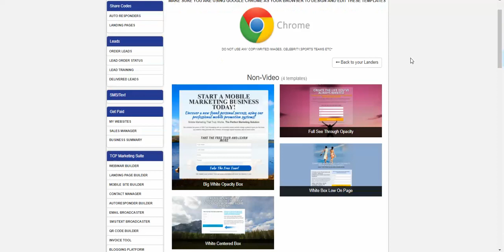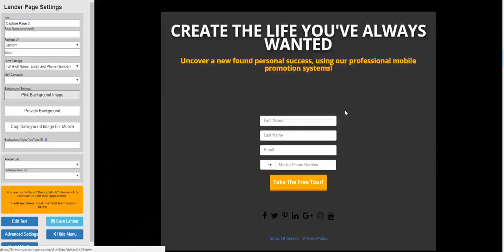Cropping Images To Show on Mobile Devices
✅UNLIMITED FREE WEBSITES FOR EVERY CATEGORY UNDER THE SUN!!!
BestWebsitesWorldwide ~THE POWER OF AUTOMATED INCOME!!!

❤️BEST System On PLANET For Every Business All in One..

⭐WE HAVE ALREADY PAID OUT 972 MILLION DOLLARS
⭐WE GET YOU SIGNUPS AND SALES IN ALL INDUSTRIES  WORLDWIDE!

           Mark Reczek
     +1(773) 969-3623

                        ✨✨✨ LIVE THE LIFE YOU'VE ALWAYS WANTED✨✨✨

✅FREE 14-Day Test Drive You Get: UNLIMITED Capture Pages, UNLIMITED Landing Pages, UNLIMITED Auto Responder, UNLIMITED Webinar Replay, UNLIMITED URL Rotator, UNLIMITED Custom Domain, UNLIMITED Email Broadcast, UNLIMITED Blog Creator, UNLIMITED Tiny Urls and more

✅Face it we all need Hot Fresh leads to get SALES!  Most people use their website to Convert leads but 99% of the time that NEVER works! You need a Sales funnel that CONVERTS those leads into Sales to build a massive down line for Any BUSINESS